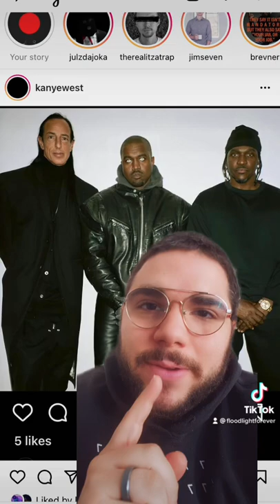Kanye West Partners with Satanic Rick Owens? | Babylon Minute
Ephesians 6:12 For we do not wrestle against flesh and blood, but against principalities, against powers, against the rulers of [a]the darkness of this age, against spiritual hosts of wickedness in the heavenly places.

🌆 About Light Up Babylon:
For years I have been exposed to the evil agenda that popular media attempts to push our way. As the times have progressed and gotten more and more severe, I felt it was time to not only make music that speaks to these issues, but also produce short, quality, easy to understand content that exposes it. It is our goal to Light Up Babylon with the light of Christ by revealing His truth in the midst of a world of lies. We genuinely pray that you are blessed and are able to share this content with family and friends who it might speak to the most.

📷 Camera Equipment:
Sony a6300 Camera
Sony Sigma 16mm Lens
Manfrotto Element Tripod
Manfrotto Pixi Tripod
Micro USB 6ft Cable
CADen Camera Bag

Neumann TLM 103 Condenser Microphone
Apogee Symphony Interface
Microphone Boom Stand
Amazon Basics XLR Cable

💡 Lighting Equipment:
Neewer 1350W Photography Continuous Softbox
YONGNUO YN360 II LED Video Light (Color)
Amazon Basics Light Stand